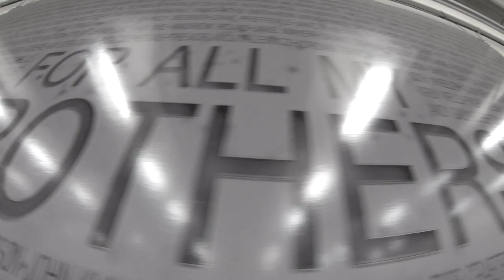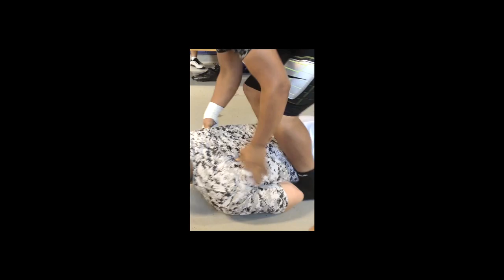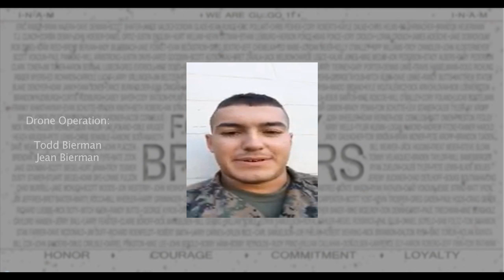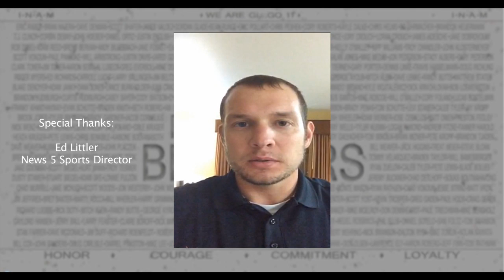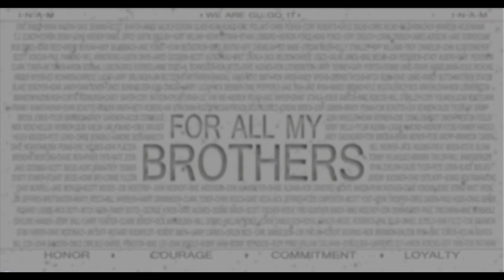"The Season" - 2014 Islander Football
"The Season" is a documentary showcasing an in-depth look at not only the highlights and success of Islander Football, but also the mission and message of a greater cause beyond the field.